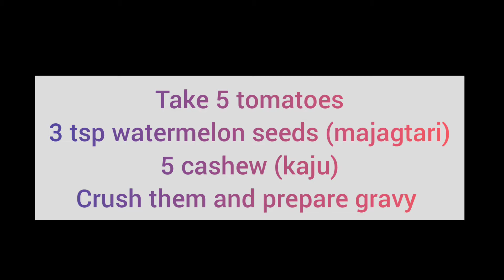Jain Punjabi Chole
Chole is a Punjabi variant dish which originating from Northern India. It goes really well with Bhature, Naan, Kulcha or any Indian Breads or even Rice.